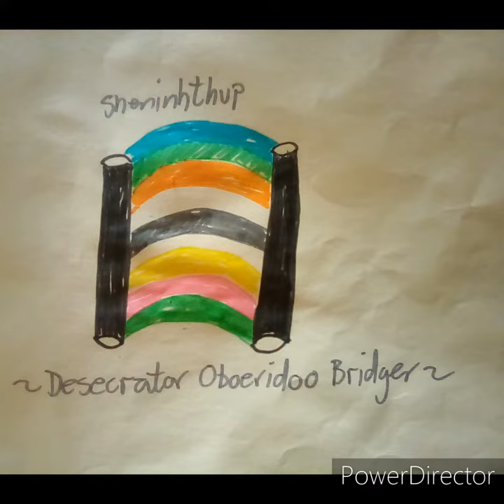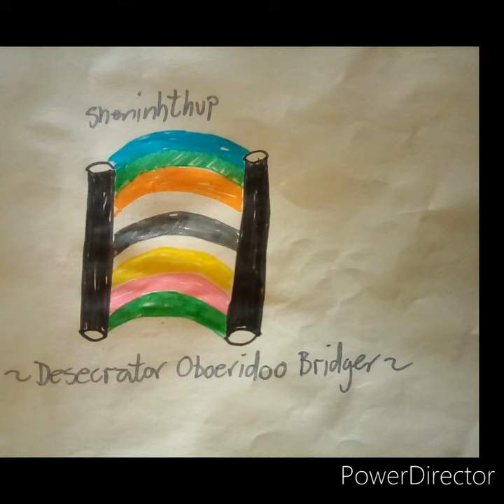Nhqeshphatpoh -Dear bullet